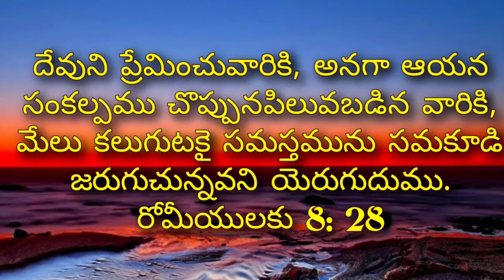ఈరోజు జీవముగల దేవుని వాగ్ధానము 07/11/2021